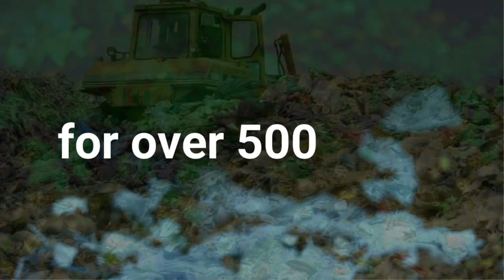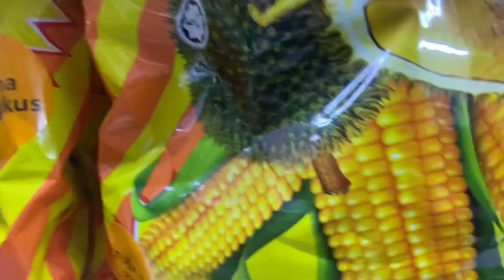Say “NO” to plastic bag. Lets switching from plastic bag to reusable bags when shopping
AMIRULLAH BIN ATIB
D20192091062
SDG 12: RESPONSIBLE CONSUMPTION & PRODUCTION